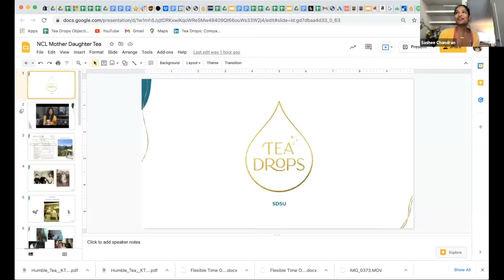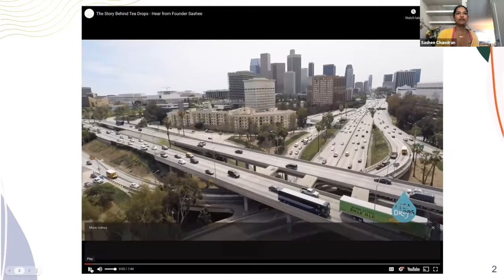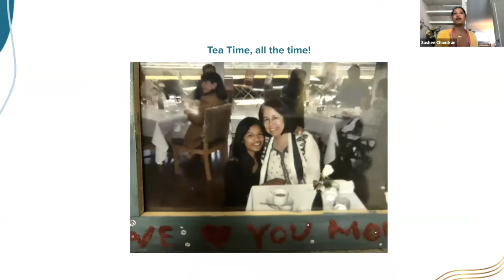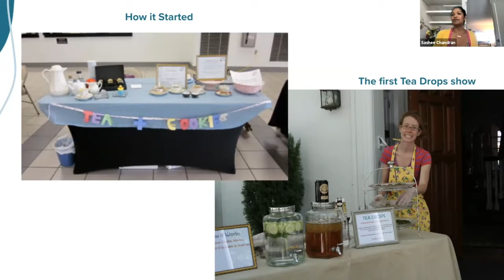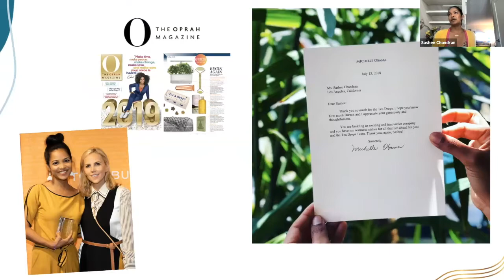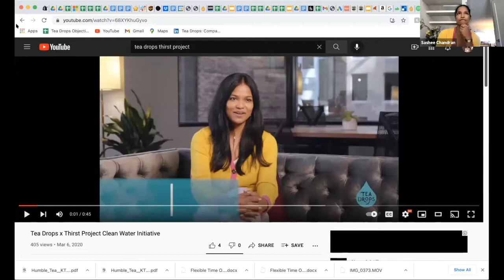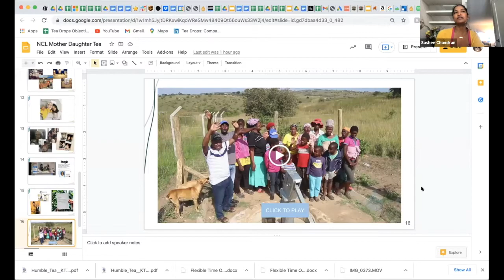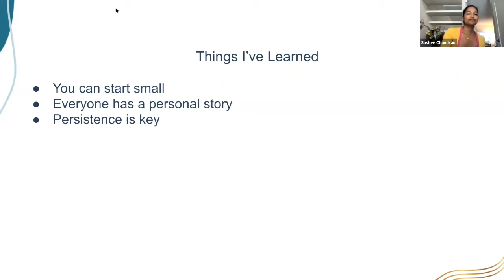ZIP Launchpad Speaker Series: Sashee Chandran - Founder/CEO of Teadrops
Revolutionizing an ancient industry doesn't intimidate Sashee! Join us to hear her story of launching Tea Drops, an environmentally friendly, high quality line of teas.